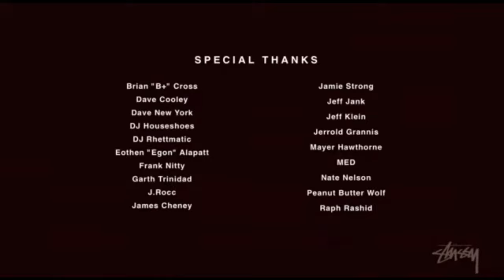Stussy - J Dilla Documentary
[Merlin] AudioSalad
On behalf of: Stones Throw Records